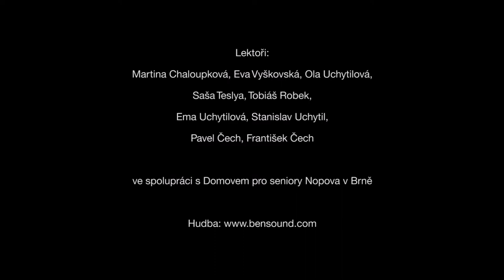JOSEF SLÁMA, nar. 1942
Projekt je financován Nadačním fondem Avast a Univerzitním kinem Scala.

V rámci projektu byly realizovány 4 dílny klasické animace ve spolupráci Studia Scala s Domovem pro seniory Nopova - červenec, srpen 2017

Lektorské vedení: Martina Chaloupková, Eva Vyškovská, Ola Uchytilová, Saša Teslya, Tobiáš Robek, Ema Uchytilová, Stanislav Uchytil, Pavel Čech, František Čech